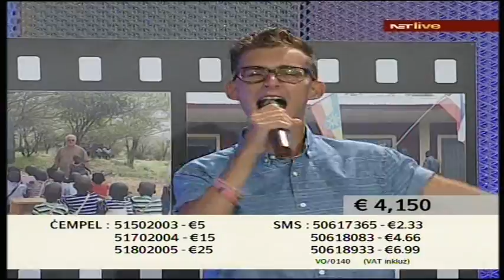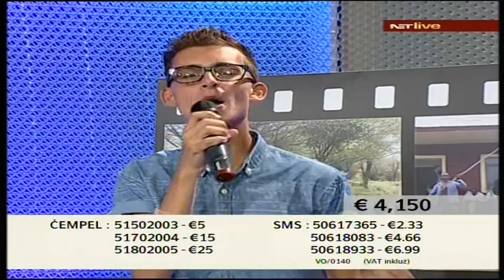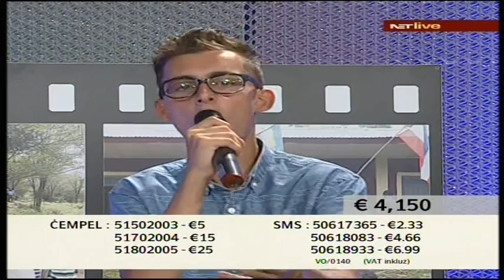Antoine Farrugia - What About Now (Maratona - Movument Gesu Fil-Proxxmu 2014)